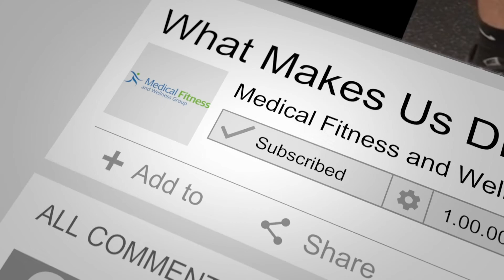Bioness Testimony with Andrea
Our Corrective Exercise Specialist, Anthony talks to Andrea about her testimony with Bioness and how beneficial it has been for her.

| About Medical Fitness and Wellness Group |
Established in 2014 and 2019 winner for Best Holistic/alternative medicine, Nutritionist, and Fitness facility in North Fulton County, we are a fully integrated wellness facility providing Personal Training, Corrective Exercise, Chiropractic care,  Therapeutic Massage Therapy, Medical Exercise for Stroke Rehab,  Multiple Sclerosis, Parkinson’s, and over 45 other chronic conditions, as well as our award-winning nutrition program for weight loss and diabetes prevention/management. Whether it is to tone up, lose weight, strengthen your core, manage a condition, improve the performance of your favorite sport, or just improve your flexibility and live pain-free, the Medical Fitness and Wellness Group of Johns Creek has got you covered!

| The Team |
Mike Hardy (Owner and Founder)
Anthony Garcia (Corrective Exercise Specialist/Stretch/Media Director)
Sam Shadburn (PT/Exercise Physiologist)
Branden Ford (PT / Exercise Physiologist)
Isaac Okwandu (PT/CSCS)
Ashly Mixon (Massage Therapist / NMR Therapist)
Laurie Grayson (Sales and Marketing Specialist)
Nicoly (Intern)

| Awards |
Best of North Atlanta 2019
- Gym/Fitness Facility
- Holistic/Alternative Medicine
- Nutritionist
Best of North Atlanta 2018
- Nutritionist
Best of North Atlanta 2017
-  Nutritionist
- 1st Runner Up: Holistic/Alternative Medicine
- 1st Runner Up: Day Spa/Massage

| Question? |

| Partnerships |
Brands interested in partnering with Medical Fitness and Wellness Group, email Anthony Garcia!